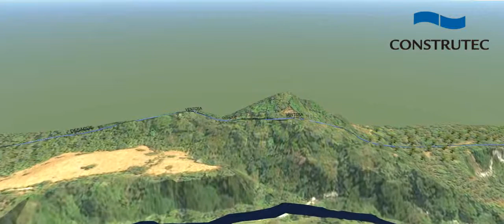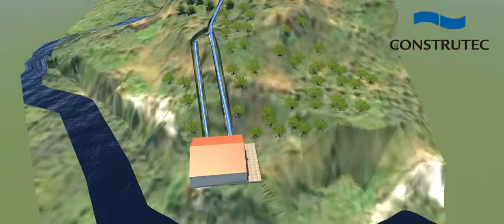Planificación y desarrollo de proyectos hidráulicos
Contamos con un larguísimo recorrido en el desarrollo de soluciones hidráulicas, como en penstocks para minicentrales, abastecimientos de agua potable a alta presión y en zonas de difícil acceso, y/o aplicaciones de tecnología sin zanja.